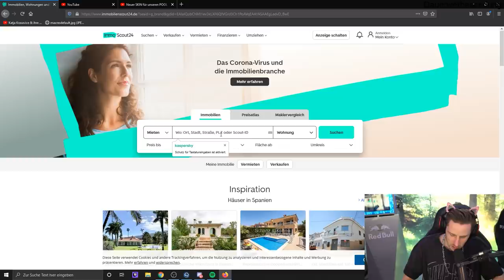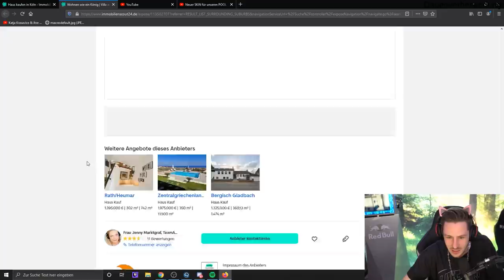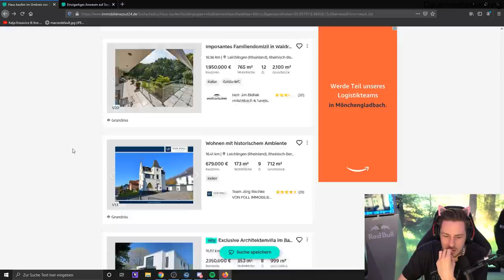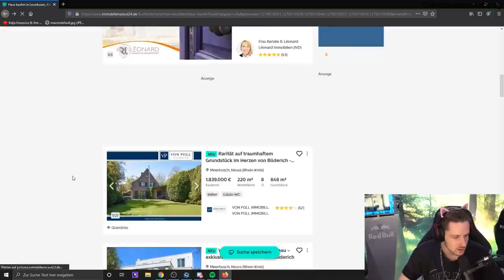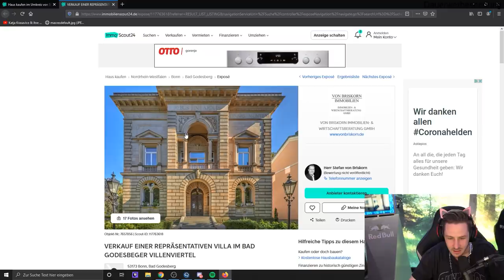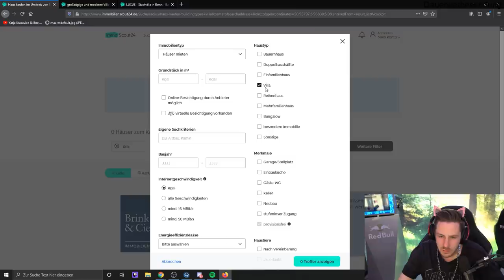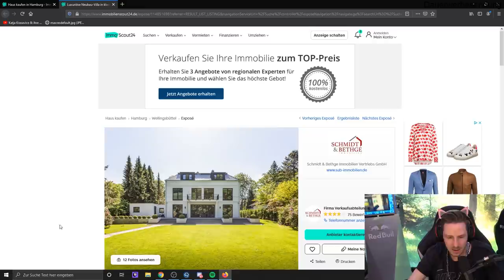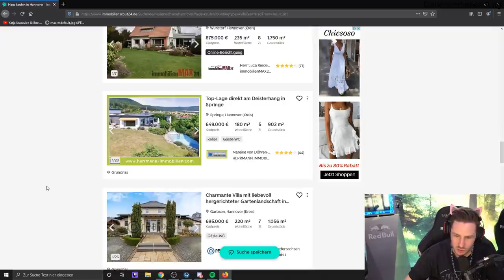Rewi`s NEUES HAUS? ( auf der suche nach einer neuen IMMOBILIE)